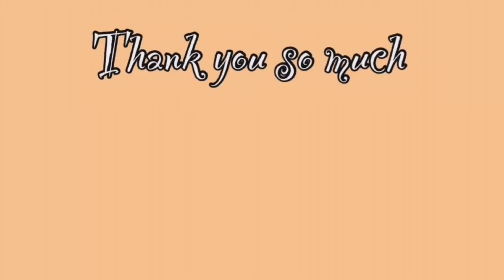How to cook Polish pickle sour cucumber soup/ Jak zrobić kwaśna zupę ogòrkową polskie jedzenie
Hi guy's  today  gagawa tayo nang  one of the favourite  dish ng mga Polish  people  guy's  ito ay yung Pickle sour cucumber  soup or sa kanila ang tawag is zupe ogorkowa  if you wanna  cook this one guy's  here is the ingredients

Chicken ( any meats or bones)
Carrots
Potatoes
Pickle  cucumber/sour
Laurels
Salt and  ground pepper
Black peppercorn
leeks
Onions
Butter
Flour
Yogurt

Grace Cholewinski Family